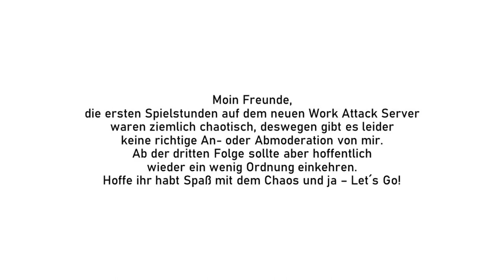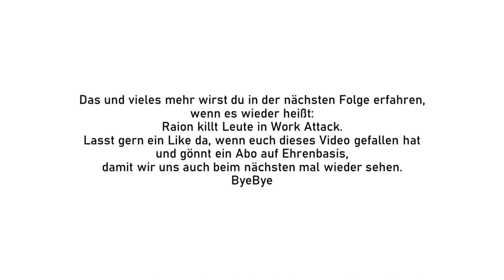CHAOS START mit Raphael und Payl || Work Attack #1 (Neues Projekt)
Moin Freunde,

herzlich Willkommen, zur ersten Folge von Work Attack.

ByeBye

Musik-Katalog:

Full track: musicbyLUKAS - Still In Love

Full track:Murat Salman & Padé - Sydance

Full track: Giolì & Assia - Something Special

Full track: Morgan Nagoya - Phoenix

Full track: Olly Wall - Lost Heaven